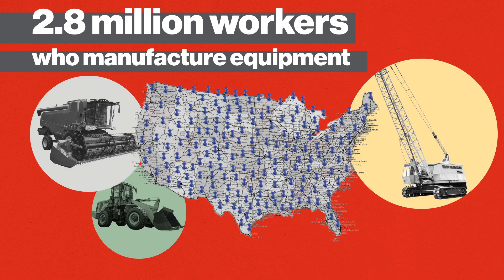AEM | Election 2020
Learn more about equipment manufacturers' contribution to the U.S. economy and the pro-manufacturing policies candidates should support to keep the industry strong.